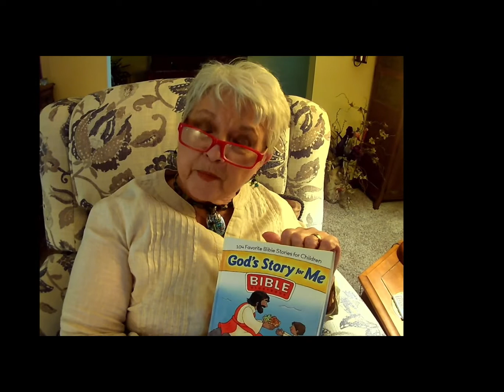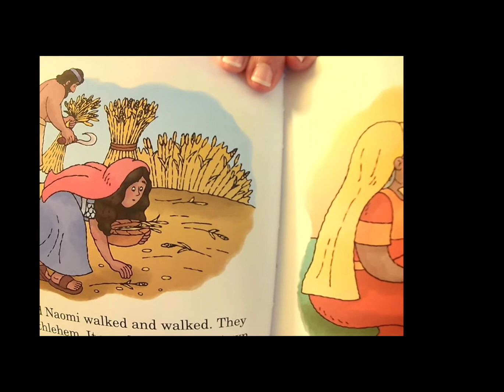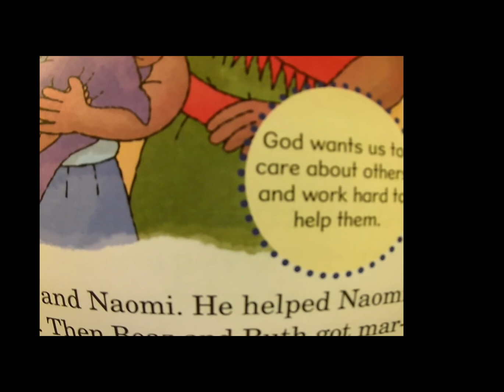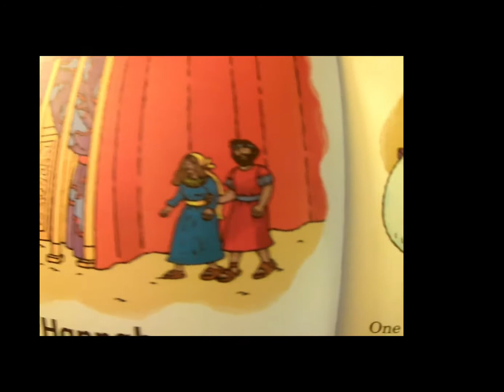Mimi's House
It's story time at Mimi's House today!